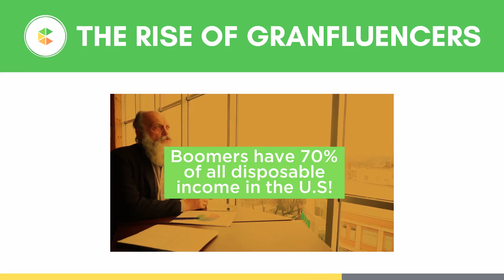The Rise Of Granfluencers | Should Your Brand Work With Granfluencers?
Granfluencers are a rising trend that your brand might be able to leverage! Watch this video to learn more about the rise of granfluencers and whether they could be a good fit for your brand.

Get a free blog post by one of our pro writers

Content Cucumber is a content writing service that offers access to some of the best writers on the internet. When you sign up, your dedicated writer helps with all of your content needs. We have 2 plans:
1. Content On Demand: You request and we deliver up to 400 words per business day, for $490 a month.
2. Hands Off: We request, deliver, and post up to 400 words per business day with monthly SEO audits. Set your content marketing strategy on autopilot for $1,960 a month.

Learn about which plan is best for you by booking a call